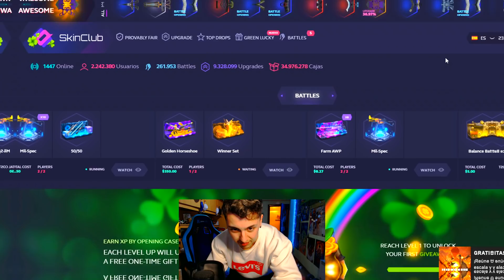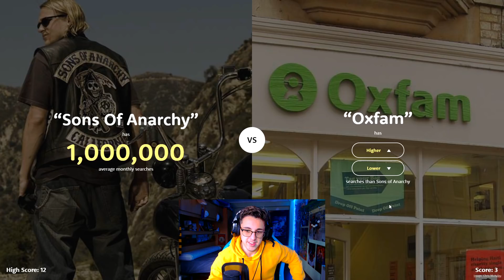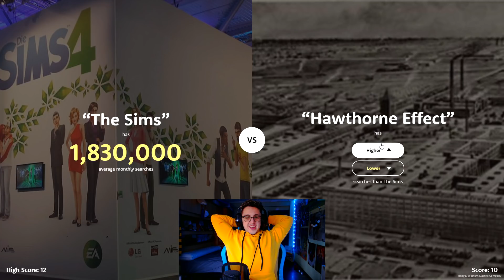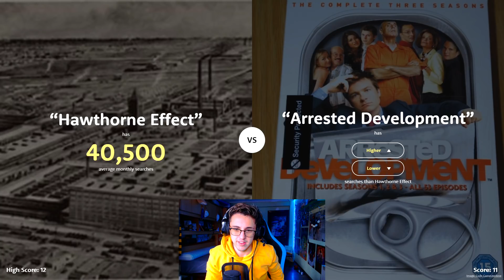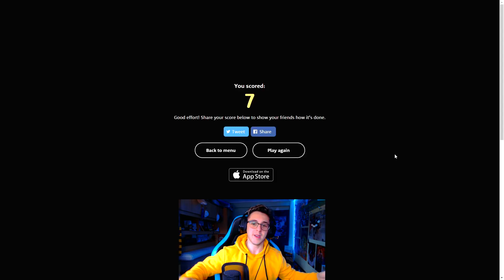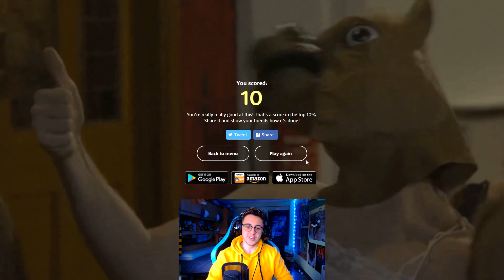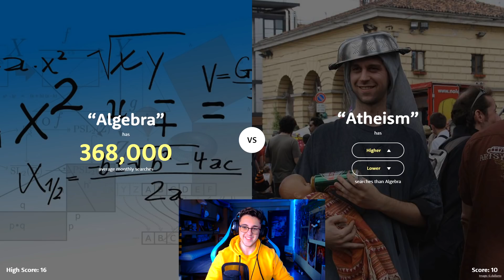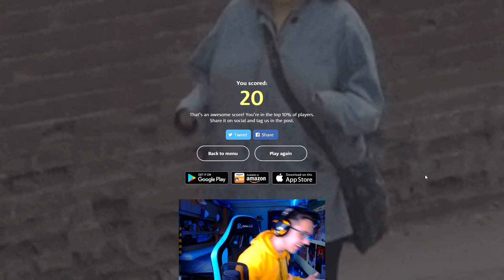FUTBOL o PRINGLES | RECORD HISTORICO